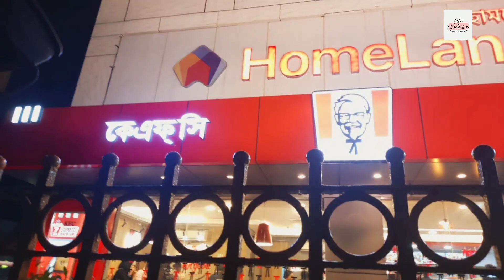এ কী হল আমাদের সাথে । @lifestreamingvlog9609